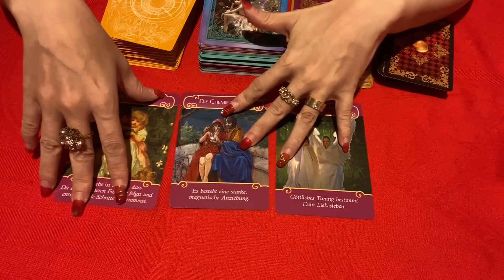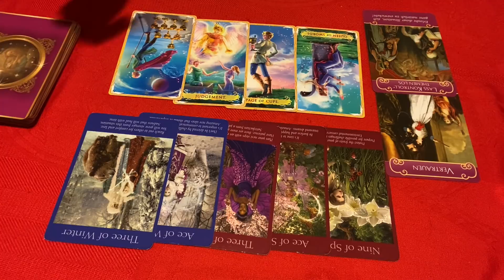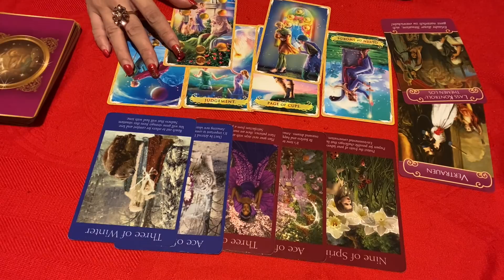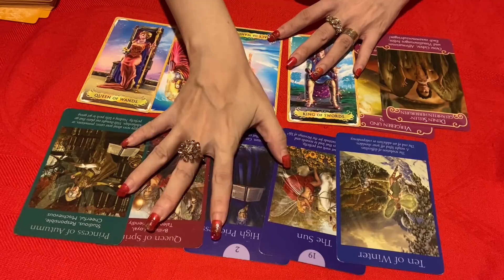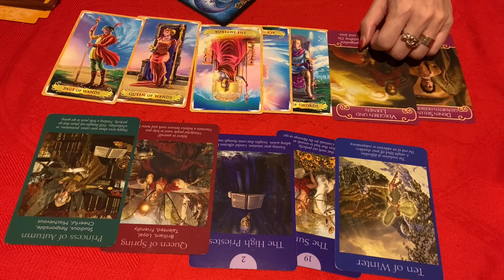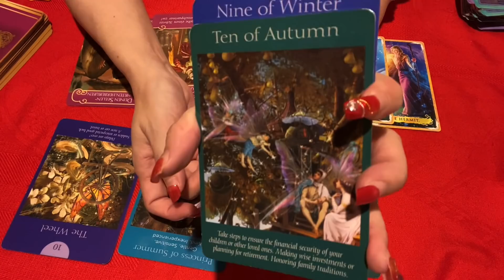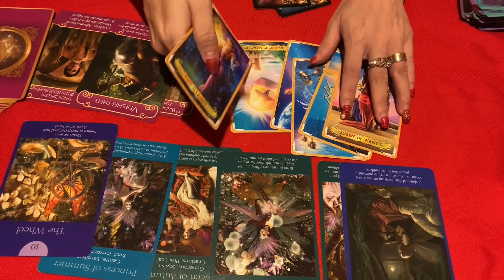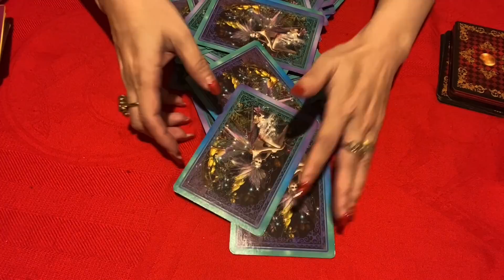♥️あの人のドストライクの女性はこんな人♥️望む関係はこんな関係♥️✨Happyリーディング♥️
🌹あの人のドストライクの女性はこんな人でした✨

そりゃ離したくないでしょうね。という素敵な女性をバッチリ伝えてくるからタロットカードって面白い♥️

🌹 永久保存記事
【愛を受け取る♥️低評価もSAORIにとっては高評価♥️無条件の愛の深まりと確信♥️失うものなど何もないし失くなるものなど何もない💎】

🌹 関連記事🌹

🌹選んで決められる思考という「自由」を持っている。人生みんな思い通り、望んだ通りに生きているんです🌟知らなかっただけ♥️

🌹無条件の愛についてはこちらを読んでね🌹

倍速で視聴することをオススメします✨

💎リーディング説明＆不足に目を向けるとどうなるか？

0:01

💎A 3:39
💎B 14:32
💎C 29:53

SAORI YAMAMURAです💎

８歳７歳の年子姉妹の美人ママ。
シンママです。

🌹私のリーディングは当たります。
カードの意味とは違う読み方もします。
感覚、直感、感じたことに
私が提唱する
【幸せにしかならない生き方®️】
【幸せにしかならない子育て®️】
のエッセンスを入れてリーディングしています🌹

風の時代に最高に幸せにしかならない在り方を発信しています。

💍詳しくは下記のリンクからnoteを読んでください♥️

基本、辛口のみです。

自分にとって耳障りのいいことだけ言って欲しい人はこのチャンネルは不向きです。

今すぐブラウザバックしてね！

🌹SAORI YAMAMURA🌹

🌹note

🌹神殿オンラインサロン

🌹株式会社　SAORI YAMAMURA ARISTOCRATSネットショップ

🌈免責事項🌈

エンターテイメント動画です。
リーディングの内容について、SAORI YAMAMURAは一切の責任をおいません。

行動や決断の責任はあなたにしかありません。
ご理解の上お楽しみください♥️